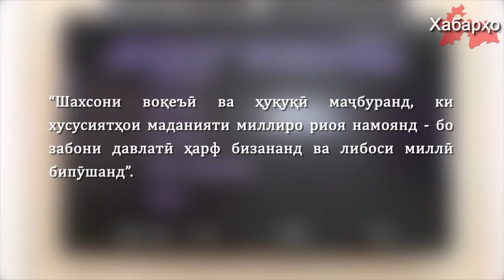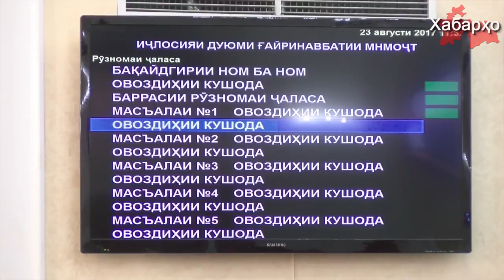Дар Тоҷикистон ҳиҷоб, ақиқа, вохӯрии тантанавӣ ҳоҷиён ва азодорӣ расман мамнӯъ аст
Санаи 23 август аз тарафи вакилони палатаи  поёни парлумони Тоҷикистон ба Қонуни "дар бораи ба танзим даровардани расму оинҳо" тағйиру иловаҳо дароварда шуд.